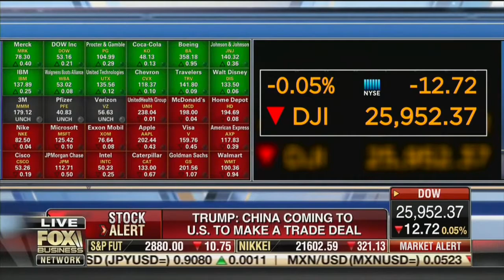David on Fox's Varney & Co with latest China Trade, Retail, Disney, and more